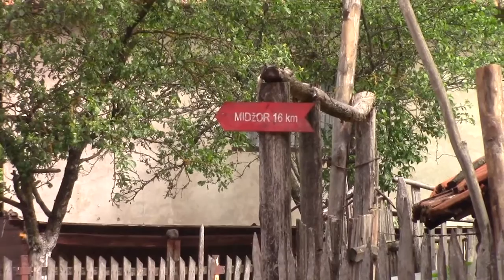Humanitarna akcija u selu Topli do 01.06.2016.